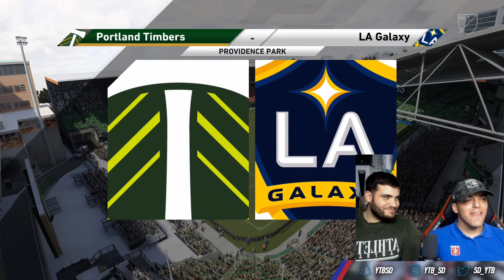FIFA 21 | CARRIÈRE LA : JUSTIN SE FAIT UNE CHICHA ! #04 [PS5]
⚽Maillots et survêtements de football pas chers 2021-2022 :
: -15% code de réduction : SD
  👉🏻Avantages promotionnels : Tout achat de 2 Maillots, un maillot de football gratuit (uniquement sur les maillots de foot), offre cumulable (4 maillots achetés = 2 maillots gratuits... etc)

Durée de la promotion : 20 juin 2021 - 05 juillet 2021

Remplissez le produit gratuit dans la zone de commentaire sur la page de paiement du site Web.